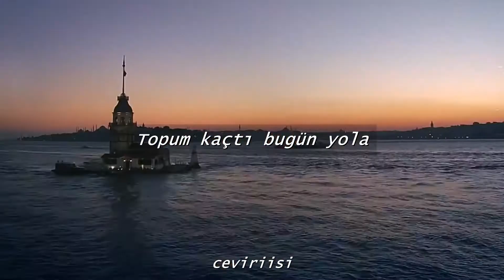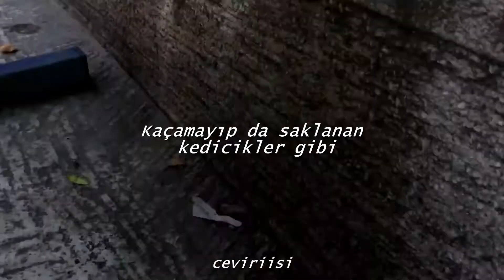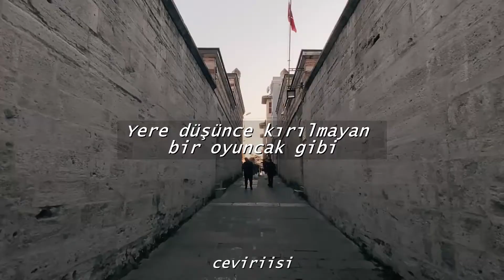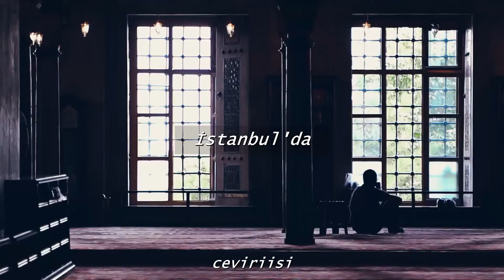Pinhani - İstanbul'da (Edit Lyrics)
Evet biliyorum ben bir çeviri kanalıyım ve evet biliyorum bu şarkı türkçe.
Ama nedense yapmak istedim. Korona illeti sanki artık bitiyor gibi ve bu son zamanlarda tedbiri elden bırakmamak için teşvik eden bir video yapmak istedim. Tedbir alalım ki bu güzel İstanbul'a ve Türkiye'nin geri kalan tüm güzel şehirlerine yeniden kavuşalım.
Sözleri:
Yol kenarında oynayan çocuklar gibi
Topum kaçtı bugün yola
Evin önünde sulanmayan çiçekler gibi
Başım düştü saksıma
İstanbul'da kimim var?
Kimin için bu toz duman?
İstanbul'da neyim var?
Ne kaldı ki kalabalıktan?
Kaçamayıp da saklanan kedicikler gibi
Sığındım senin sıcaklığına
Sevemiyorsan İstanbul'u benim gibi
Kaçalım yine bozkırlara
İstanbul'da kimim var?
İstanbul'da neyim var?
Yere düşünce kırılmayan bir oyuncak gibi
Alıştım ben yuvarlanmaya
İstanbul'da
İstanbul'da
Ne kaldı ki?